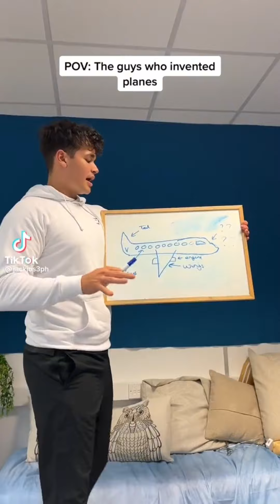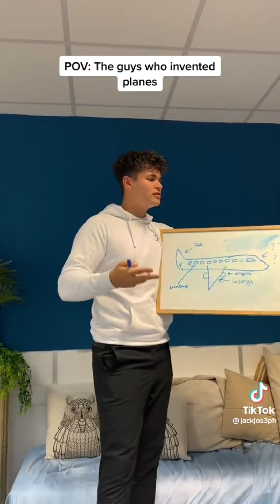Best of Jack Joseph - Part 2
Hello all,

Here is more of the YouTube channels best of  series for you guys today, this is jack Joseph.

Take care.

Credits - Jack Joseph